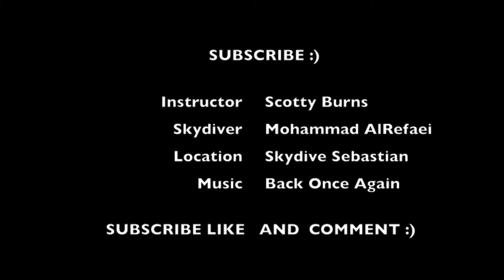"SKYDIVING" 1st wingsuit jump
Instructor Scotty Burns
Skydiver Mohammad AlRefaei
Location Skydive Sebastian
Music Back Once Again

A Kuwaiti Skydiver "Mohammad Al-Refaei"